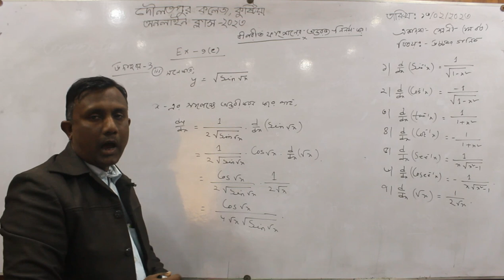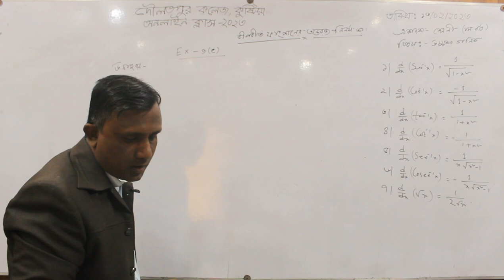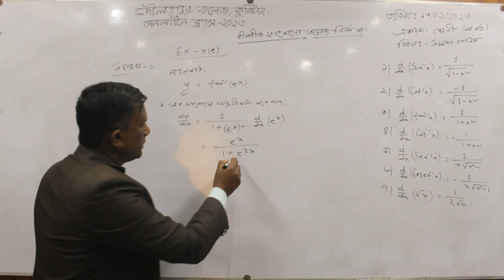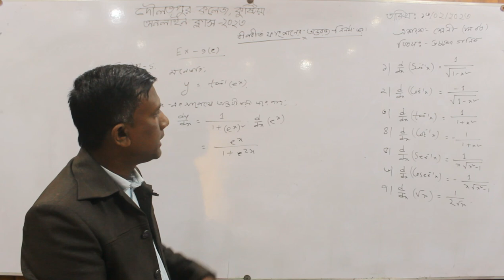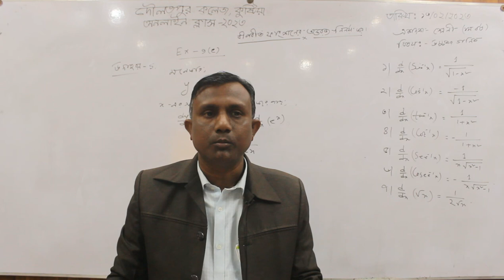Online Class II Md. Arifur Rahman II Department of Mathematics.